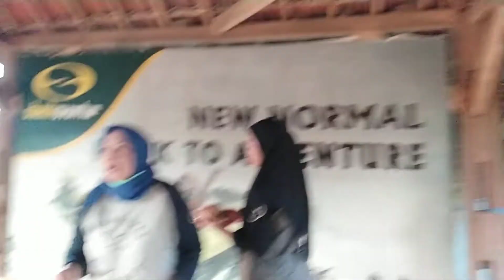habis rafting, Nyantai dulu | outbound & rafting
jangan lupa
and koment